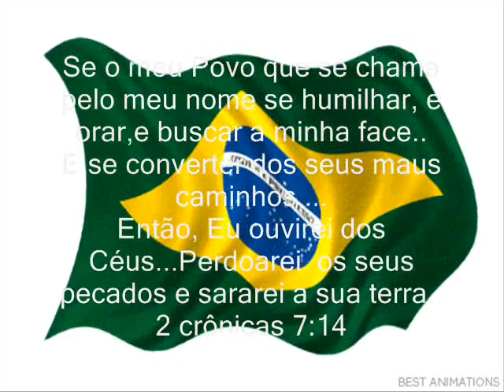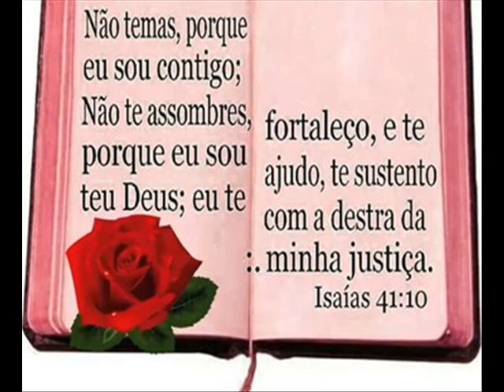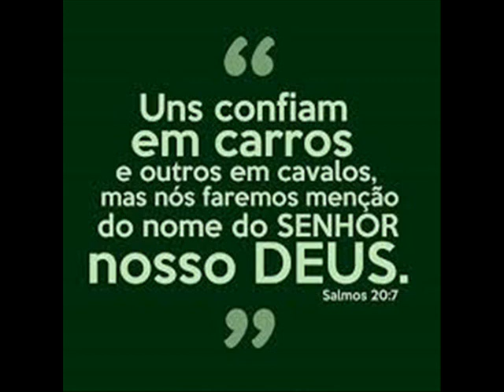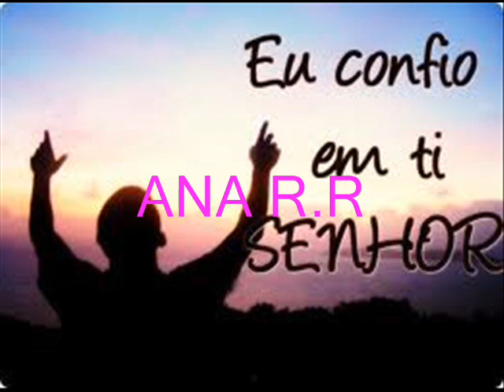EU CONFIO EM TI SENHOR.. Deus no controle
Minha esperança  está depositada no Senhor que fez os céus e a terra